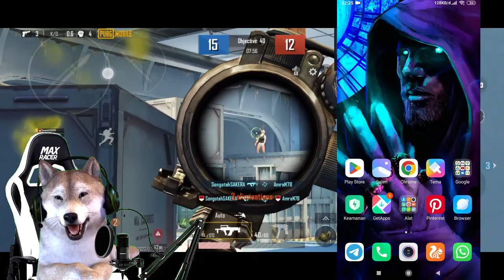VOICE CHANGER BLACK SHARK - CARA MERUBAH SUARA DENGAN VOICE CHANGER TERBARU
Voice Changer Black Shark Terbaru Untuk Kalian Miliki Dan Bisa Kalian Install Di Semua Hp..
Voice Changer Untuk Merubah Atau Pengubag Suara Dengan Efect Terbaru..

Note : Voice Changer Black Shark Terbaru 2022

VOICE CHANGER TERBARU PENGUBAH SUARA GAMING

Dan Apabila Kalian Kesuahan Mendownload Dari Link Yang Di Atas Silakan Download Dari Link Alternatif Di Bawah Ini...

Dan Jika Masih Gak Bisa Juga Silakan Saja Cari Passwordnya Di Dalam Video Ini..